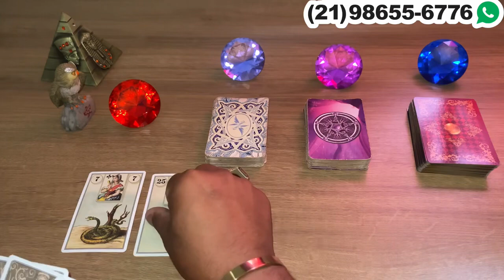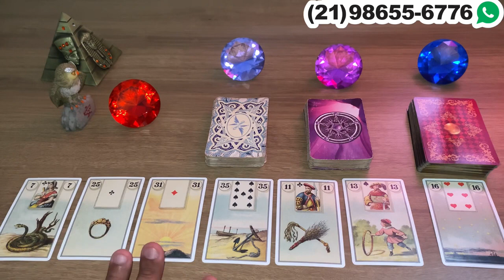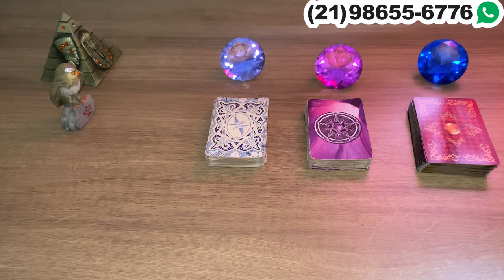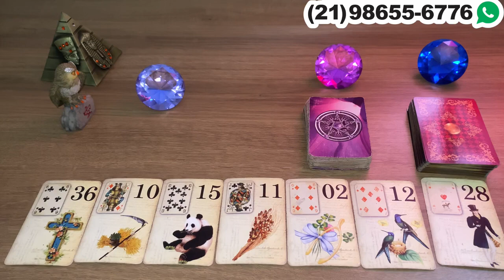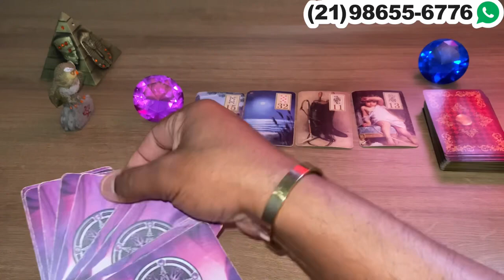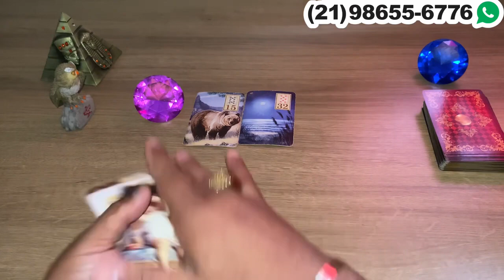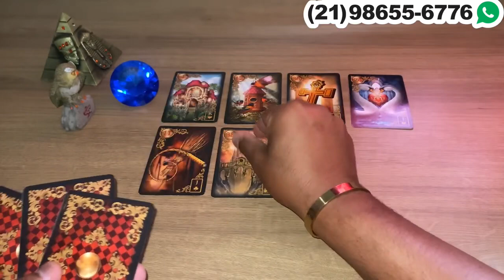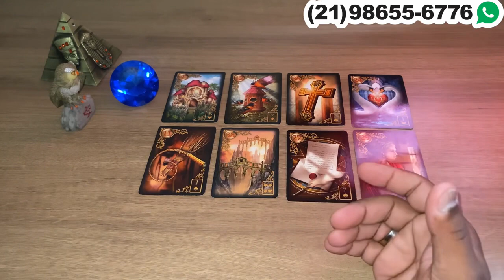Descubra Suas Respostas Com o Tarot Responde 🔮 | Leituras de tarot Diárias e Interativas